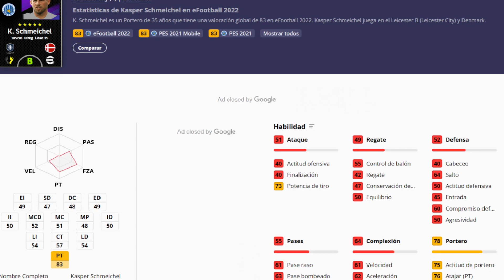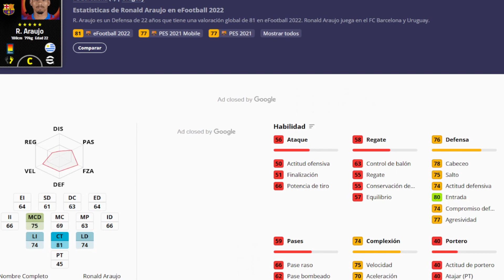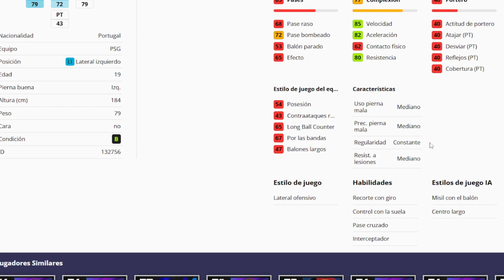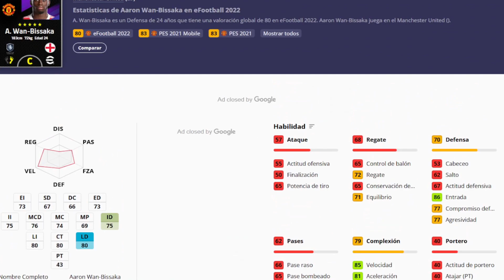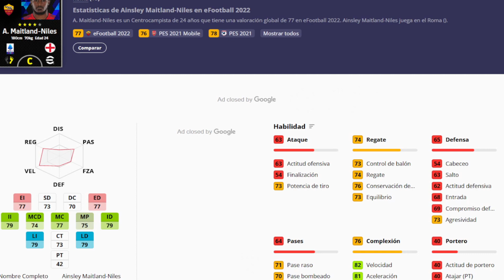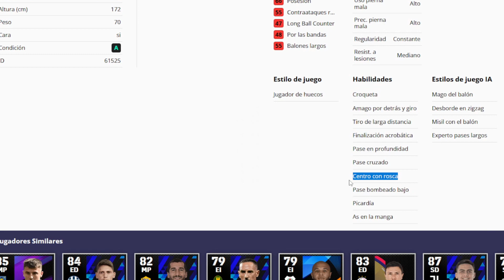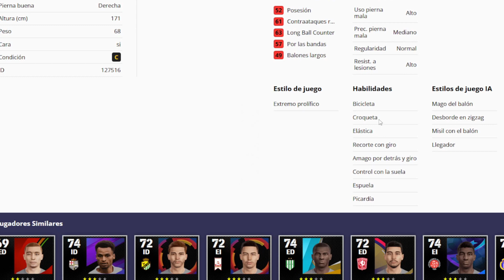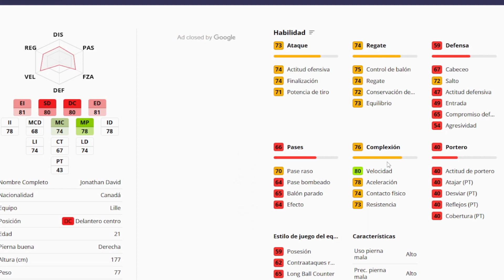⭐ EQUIPAZO DE 500.000 GP | EFOOTBALL 2022 | SQUAD BUILDER ⭐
Equipo con 500.000 gp de jugadores más que interesantes para Dream Team en eFootball 2022 | Squad Builder

Efootball
Efootball 2022
PES 2022
Showbiz
Dream Team
Squad builder